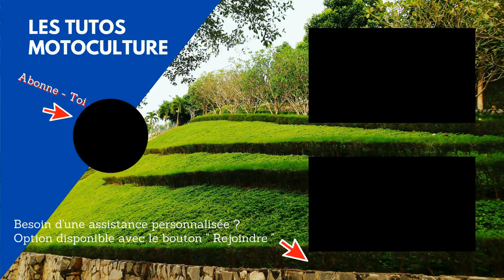Entretien Tronconneuse : Pignon de chaine HS ou Pas ?